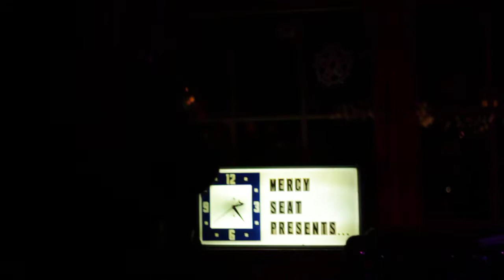Fyre - Zoo Animal